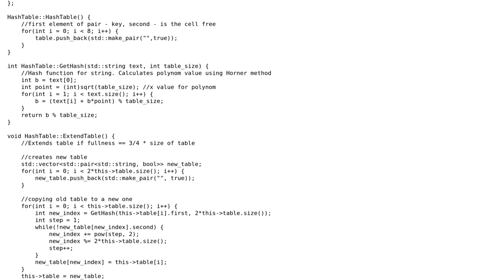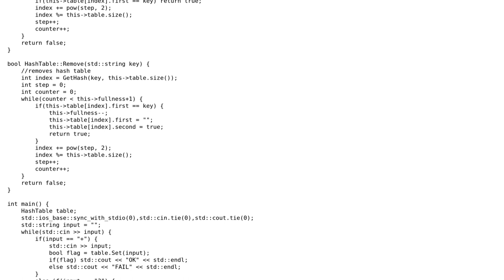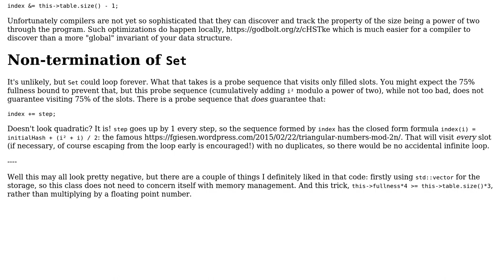Optimizing Hash Table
With thanks & praise to God, and with thanks to the many people who have made this project possible! | Content (except music & images) licensed under CC BY-SA | Music | Images & others | With thanks to user ? user Linny user harold and the Stack Exchange Network Trademarks are property of their respective owners. You are responsible for your own actions.